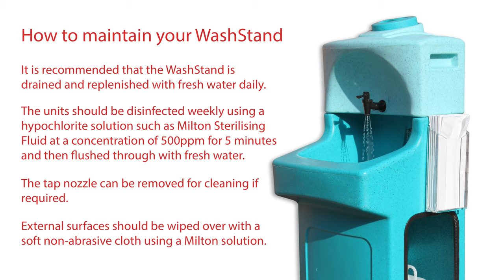How to set up and maintain the Teal WashStand portable hand wash unit.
The WashStand is perfect for providing an effective hand hygiene both indoors and out.
It will work effectively in the middle of a field in the case of a street food provider or country fair caterer.
The WashStand is just as good in indoor environments, being quick and easy to locate, robust and easy to use. It's particularly suited as a barrier hand wash unit at the entrance to an office or workplace as it needs no mains electricity or water supply.